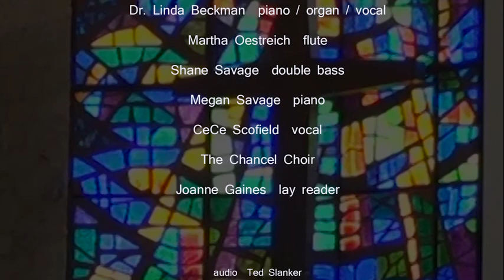Worship Service - February 21, 2016 - The Power of the Cross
This week's meditation: "The Power of the Cross"

1715 NW Pine Lake Dr.